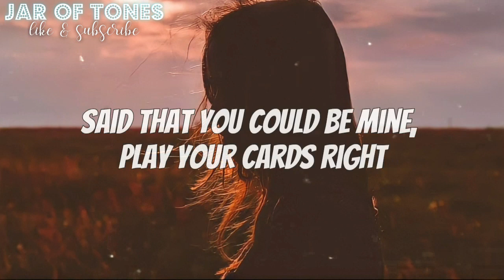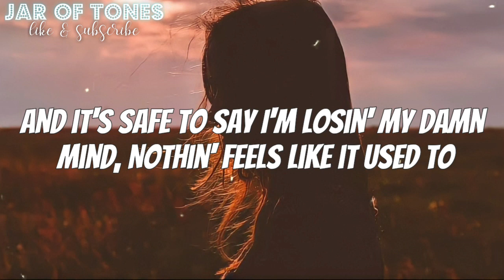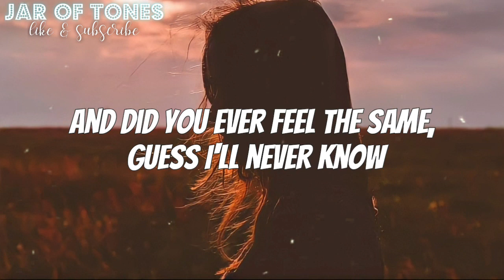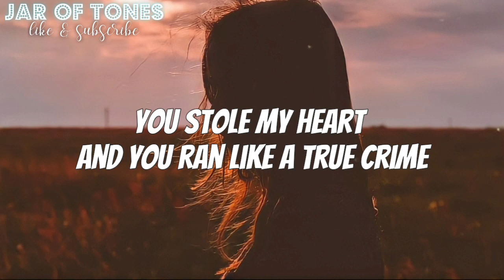Taylor Acorn - True Crime (lyrics)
Join the StayEmo Fan Club! You'll receive a Stay Emo Tee and you'll also get her phone number to text her!

Lyrics:
Could've swore you were the one
With the way that you made me feel weightless
And Lord knows that I came undone
You took the pain in my heart and defaced it
Then you caught me off guard
Left me standing there broken
Thought I knew who you were
God I don't understand it

Straight out of a movie scene
I thought that was you and me
I thought that was us

Said that you could be mine
Play your cards right
Under blankets of stars, drunken sleepless nights
I hate that I saw forever in your eyes
You stole my heart and you ran like a true crime
Now I lay here awake wondering where you'd go
And did you ever feel the same, guess I'll never know
I hate that I saw forever in your lies

Now I can't even go to the southside
Cause I fear that I'll run into you
It's safe to say that I'm losing my damn mind
Nothing feels like it used to
When did it get so hard
Oh to let go and move on
I don't know where to start
How did I get it so wrong

Still stuck in a movie scene
Where it's only you and me
Yeah it's only us